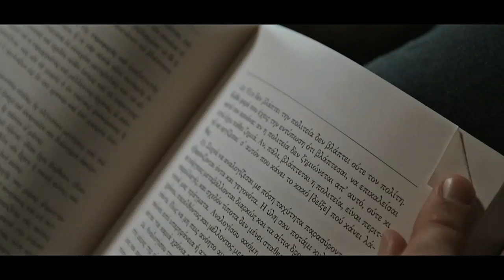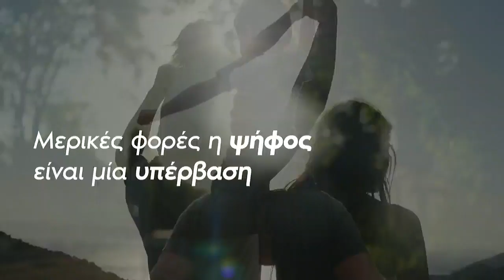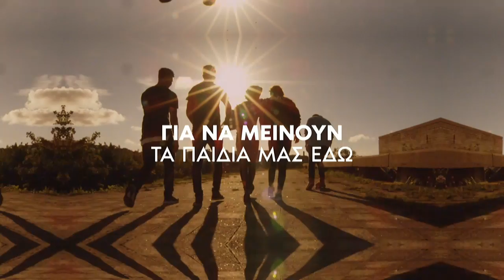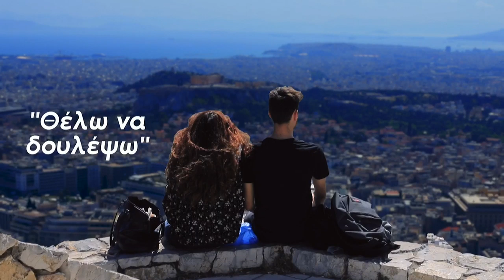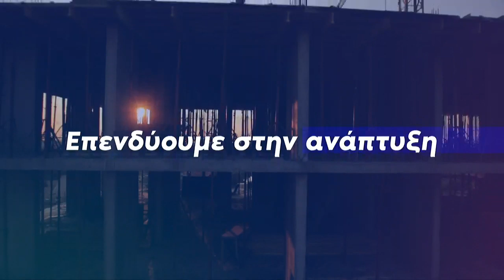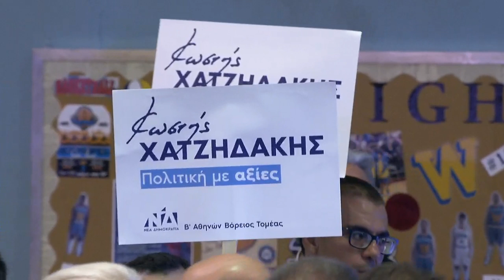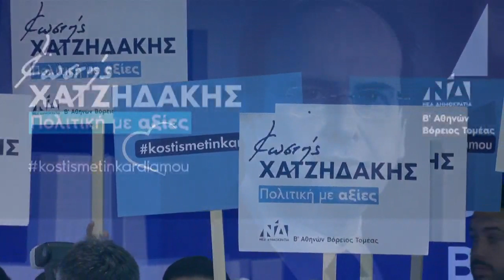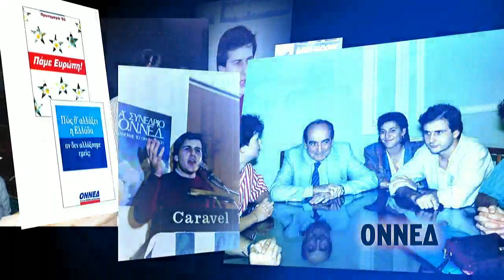Κεντρική Προεκλογική Εκδήλωση Κ. Χατζηδάκη